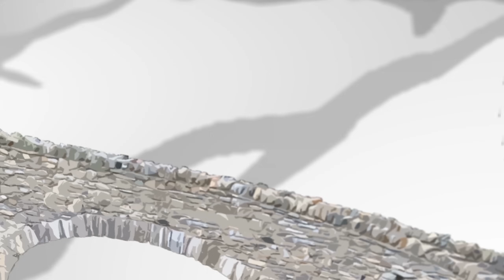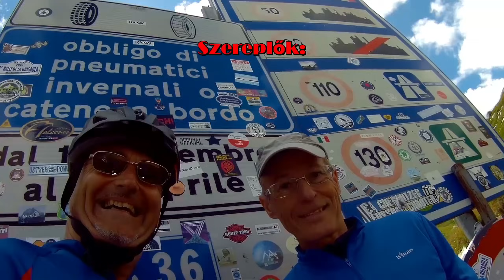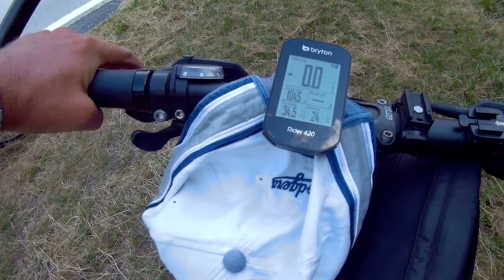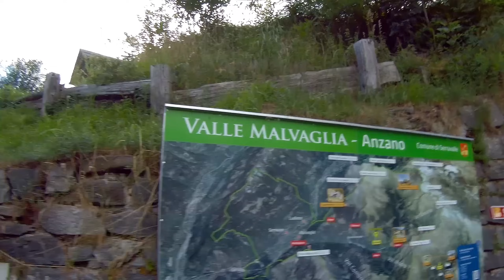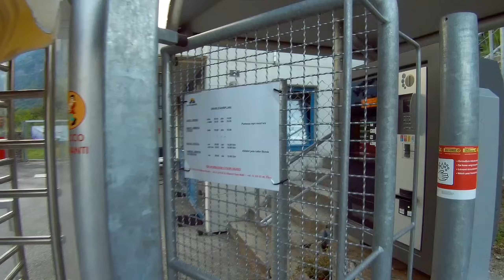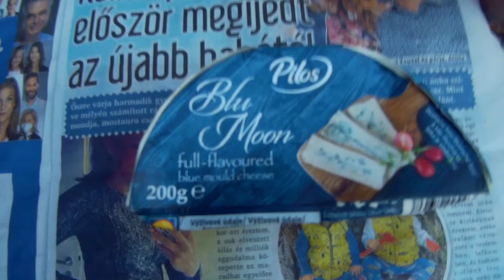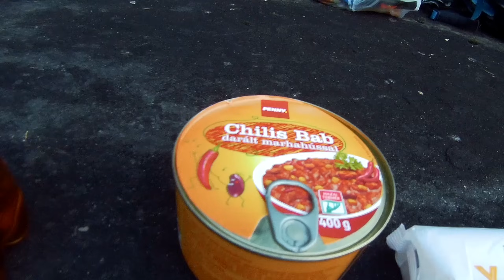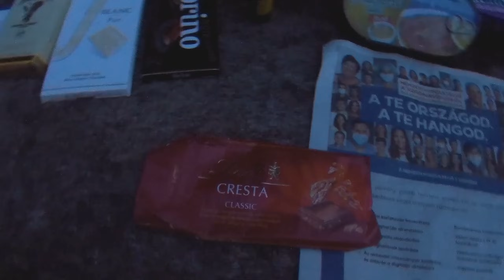Alpok a javából 4.rész: "Égben lebegő falvak" 2020. /Svájc/ 2K. 1440p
Kalandos "roadmovie" Európa egyik legszebb és talán  legirigyeltebb országában.
Pazar látványvilág különleges hangulattal és egyedi kommentárral fűszerezve!

A Dél-Svájcban található Malvaglia-völgy, nemcsak elképesztő természeti környezetben fekszik, az itt található rusztikus falvak, azon kívül, hogy Európa egyik legrégebbi települései, az alpesi építészet remekművei is…

Útvonal: Olivone-Dandio-Aquarossa-Motto-Malvaglia-Dagro-Anzano-Crusie-Dandrio- Val Madra-Lago di Malvaglia-Onino canyon-Malvaglia

Bicycle-tour in Alps-region 2020.

Camera: Gitup Git2, Panasonic HX-WA30,